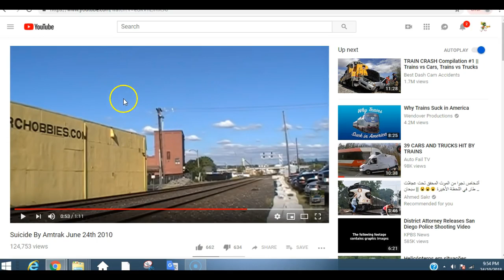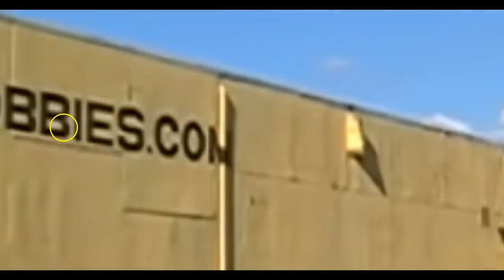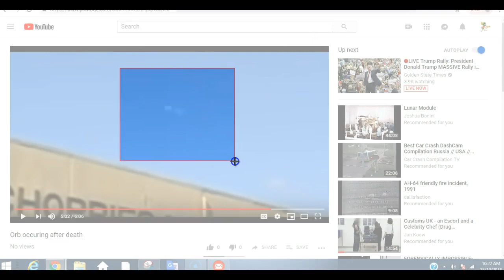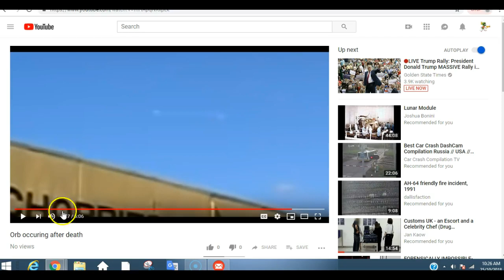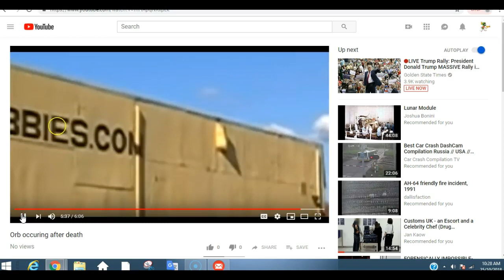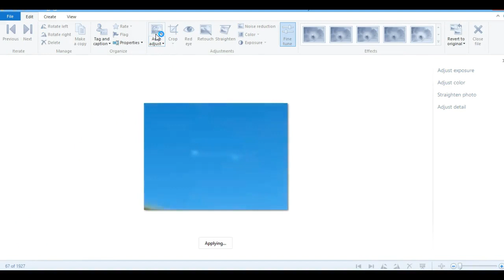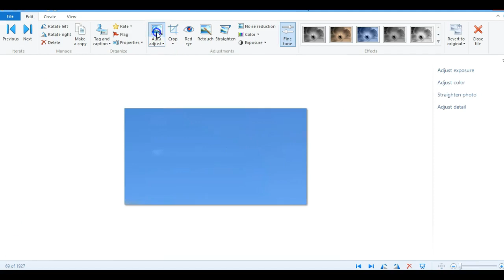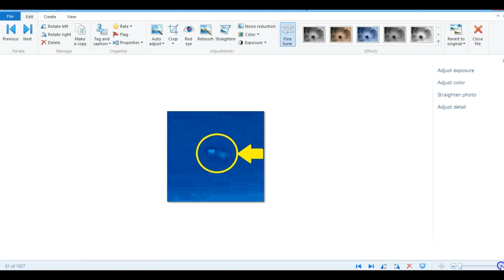Orb occuring after death